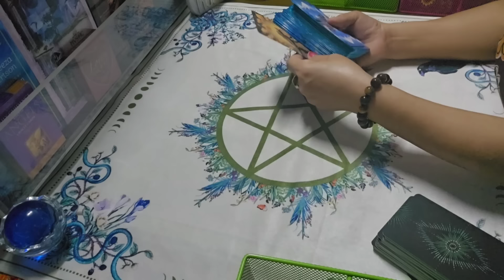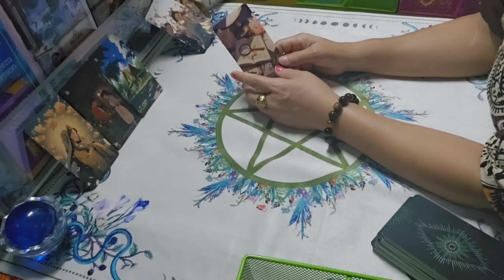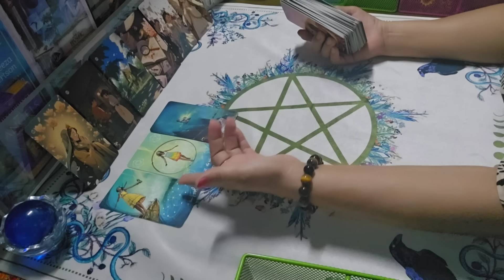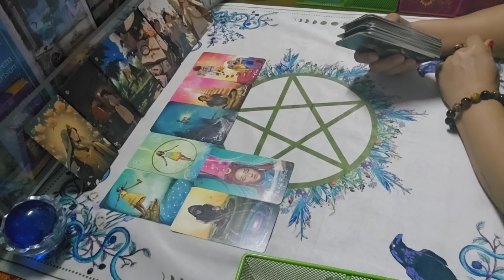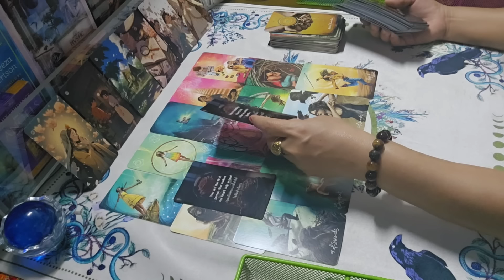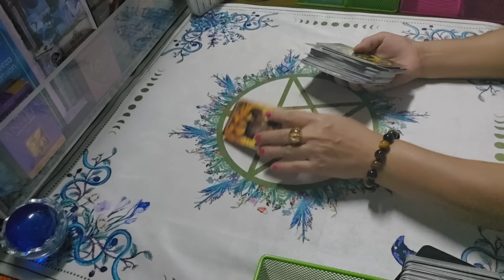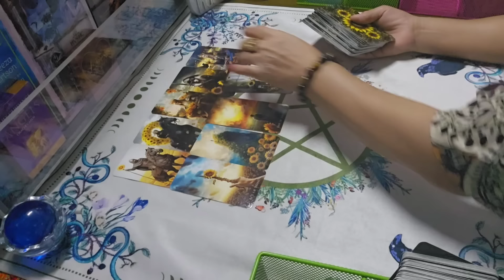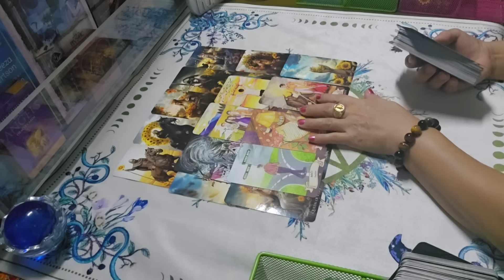ดวงความรัก💞ราศีสิงห์♌คู่ศีลเสมอกัน 1มิย.15มิย.2567